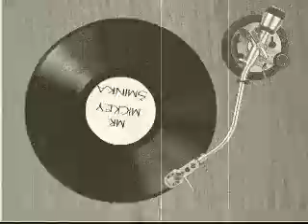Mr. Mickey - Sminka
Rode NT1, Behringer mic200, Lag roxane, Washburn bass, EZ drummer, sax vst.